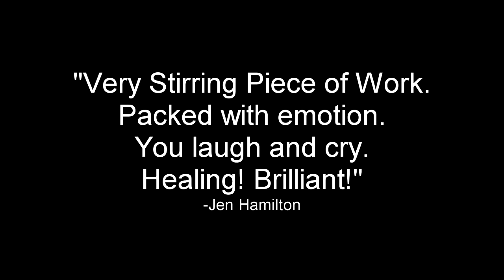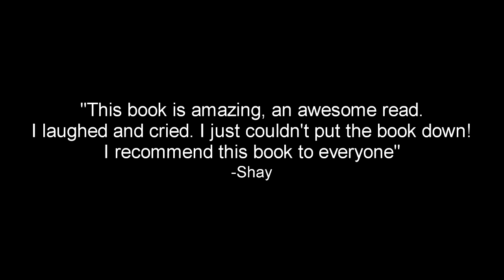"Living In The House Of Blues" Book Trailer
This video is the promo trailer for the "Living in the House of Blues" book written by Denise L. Baker, daughter of Chicago Blues Legend Lonnie Brooks.